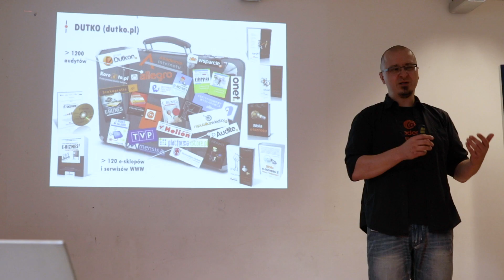PIA Property Workshop 2019 - Promo Video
This is a throwback video to a property investment workshop we attended in Edinburgh back in 2019. Not only did we get to film awesome guests, meet fantastic people but also learn a lot about investing.